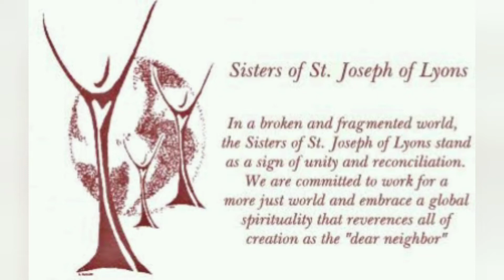Sisters of St. Joseph of Lyons @Bishop's House, Kohima, Nagaland - 29 Apr 2022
With Rev. Sr. Lucy - Sisters of St. Joseph of Lyons
@ Archbishop's House, NAGPUR - 17 Sept 2013
@ Cochin - 29 Dec 2016
@ Bishop's House, Kohima, NAGALAND - 29 Apr 2022